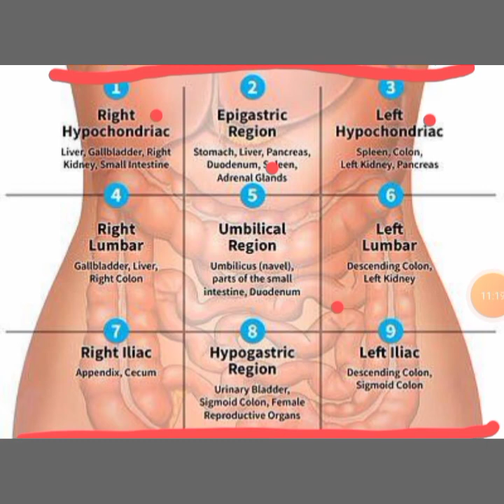Abdomen Regions. Name of Organs and locations in abdomen.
Abdomen Regions Anatomy. Name of abdomen regions. Name of Organs and locations in abdomen.

Hi
I am Dr Aziz ur Rahman from Pakistan. I have started this channel with the name of Creative Medical Studio (CMS) for Medical students to learn Medical lectures online and free on YouTube. We will teach you all Medical subjects step by step e.g. Anatomy, Physiology, Pharmacology, Pathology, Public Health, Ultrasound, Microbiology, Biochemistry and Diseases.
Will start soon on white board.

Channel link;

Armando Hasudungan's Medical Channel
abdomen regions
One Minute Medical School
Interactive Biology
Havard Medical School
Medcram videos
iMedical School
osmosis
Nabil Ebraheim
Khan Academy Medicine
Strong Medicine
Lecturio Medical Videos
JJ MEdicine
Armando Hasudungans
Havard Medical School
Medcram Videos
Dr Najeeb Lectures
Healthcare Triage
Interactive Biology

abdominal quadrant organs.
nine abdominal regions.
abdominal quadrants and regions.
anatomy and physiology.
four abdominal quadrants.
umbilical region.
anatomy lectures.
epigastric region.
left iliac region.
left lumbar region.
hypogastric region.
left lower quadrant.
right lumbar region.
left hypochondriac region.
nursing school.
right hypochondriac region.
right iliac region.
right lower quadrant.
left upper quadrant.
right upper quadrant.